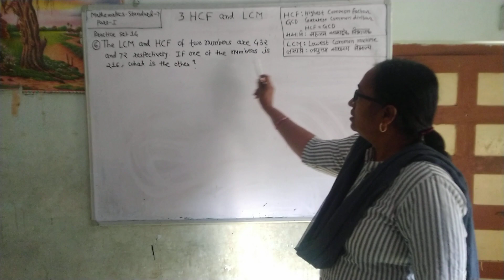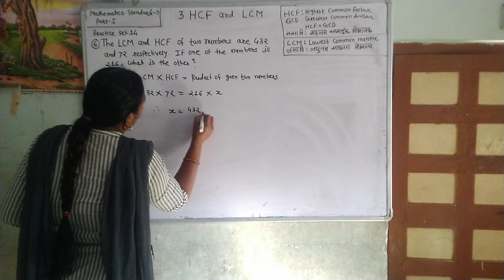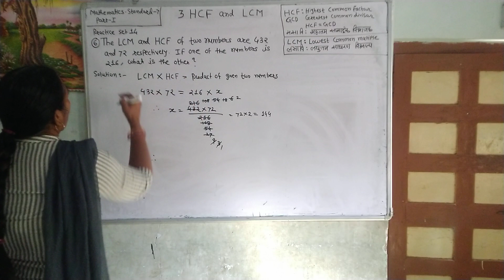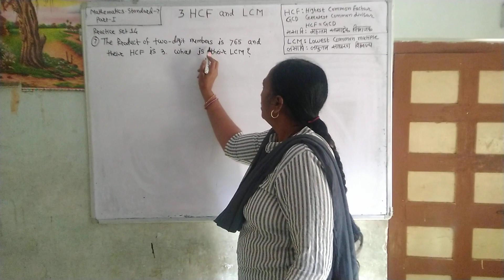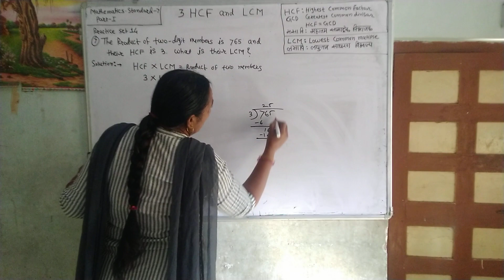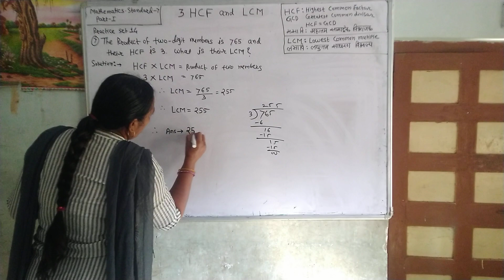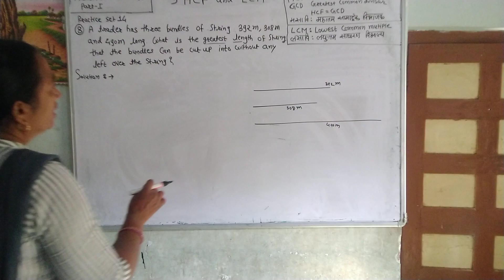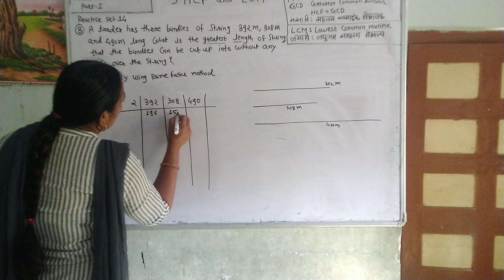Maths.part -1.Standard -Seven.HCF-LCM. Practice Set-14. question(2)6,7,8. मसावी-लसावी .इयत्ता सातवी.